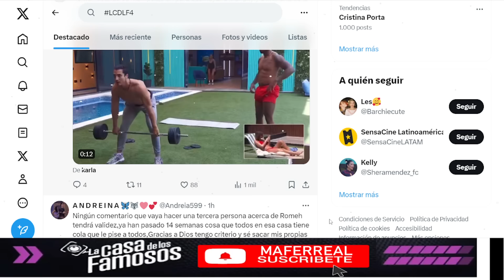FANS LE GRITAN A MARIPILY QUE NO LA VAN A ELIMINAR! LA CASA DE LOS FAMOSOS 4 EN VIVO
FANS LE GRITAN A MARIPILY QUE NO LA VAN A ELIMINAR! LA CASA DE LOS FAMOSOS 4 EN VIVO La Casa de los Famosos ¡NUEVA TEMPORADA! | En vivo 24/7 (Streaming 4)